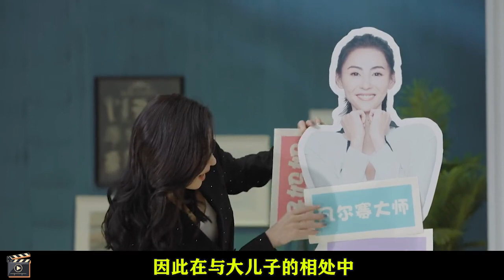大儿子凶张柏芝：我不想去上学！随后张柏芝的一句话，网友泪崩了